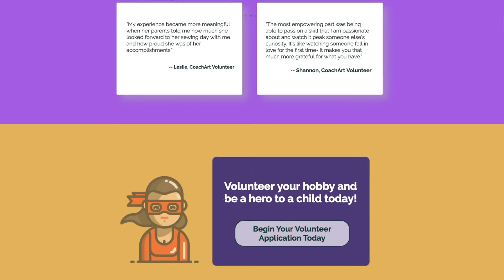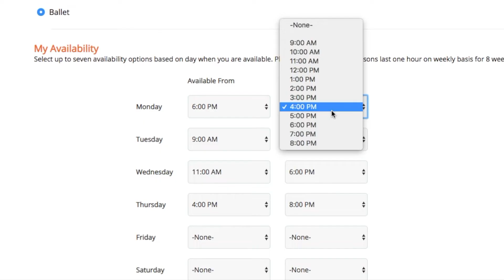CoachArt: Free Arts & Athletics for Kids with Chronic Illness